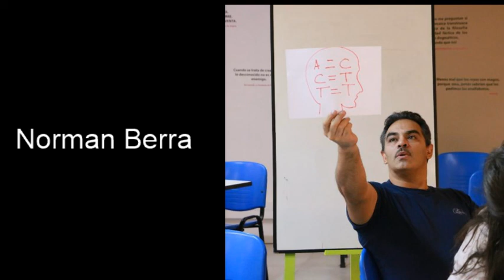Norman Berra- Consultor político, autor del blog climadeopinion.blogspot.com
En Demasiada Tarde, por la Buena Vistas Radio hablamos con Norman Berra,  sobre el escenario electoral para el 27 de octubre,  de acuerdo a lo que dicen las últimas encuestas